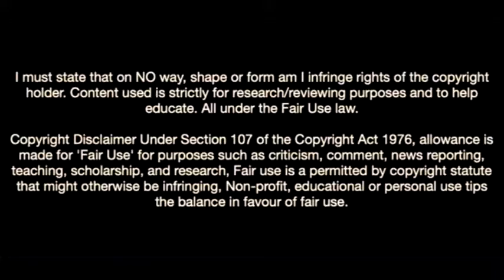Joel Ndala-The Future Of Manchester City